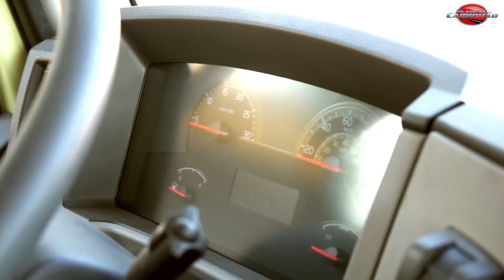Volvo VM32 - O VM bombado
O Planeta Caminhão foi até Curitiba para acompanhar o lançamento do Volvo VM32! Voltado para o segmento Off Road, esse VM tem PBT de 32 toneladas, mais de 5 toneladas A MAIS de capacidade de carga do que a versão anterior. É MAIS altura e MAIS robustez para trabalhos pesados e por isso ele possui componentes e características da linha FMX. TUDO pensado para oferecer mais segurança e produtividade!